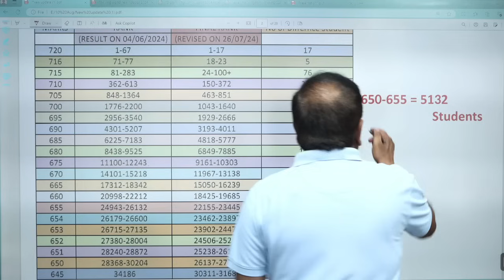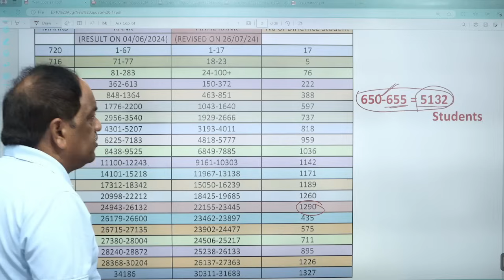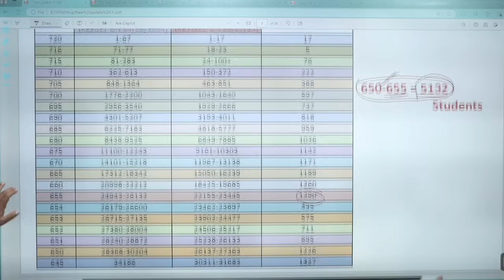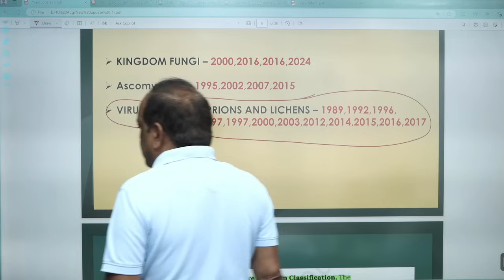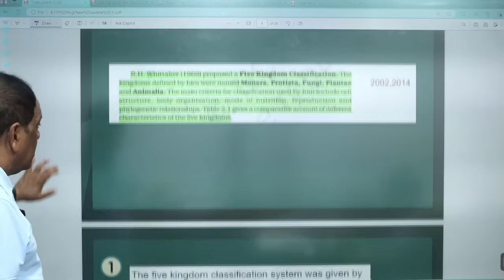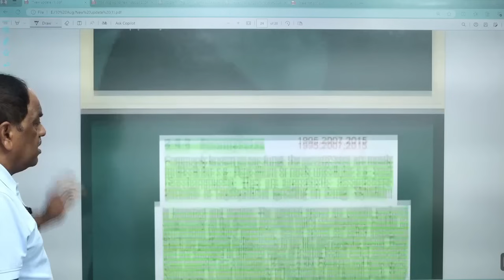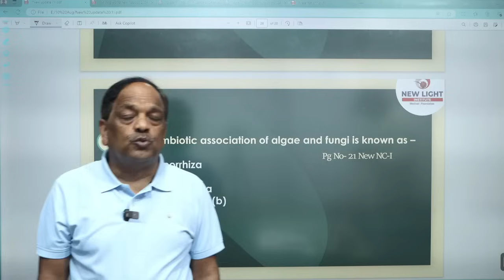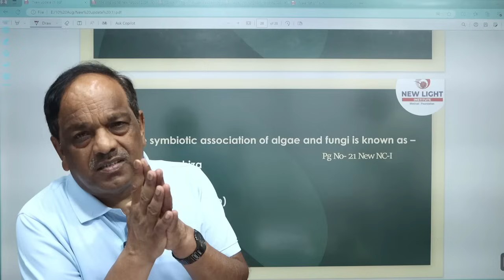IMPORTANT INFORMATION FOR ALL NEET ASPIRANTS | Dr. S.P. SINGH SIR | NEET 2025 | NEW LIGHT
IMPORTANT INFORMATION FOR ALL NEET ASPIRANTS | Dr. S.P. SINGH SIR | NEET 2025

Are you preparing for NEET 2025? This is a must-watch video for all NEET aspirants! Join Dr. S.P. Singh as he shares crucial information, preparation tips, and strategies to help you succeed in the upcoming NEET exam. Whether you're looking for study plans, effective time management techniques, or the best resources to ace the exam, Dr. Singh has got you covered. Don’t miss out on these valuable insights!